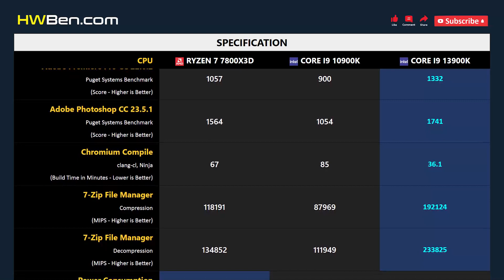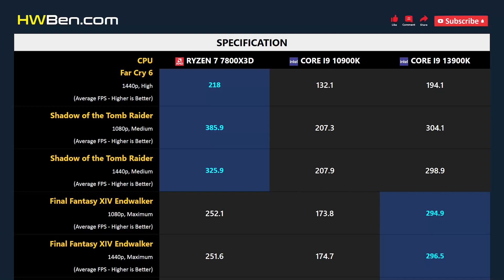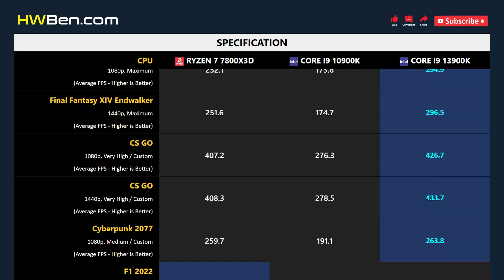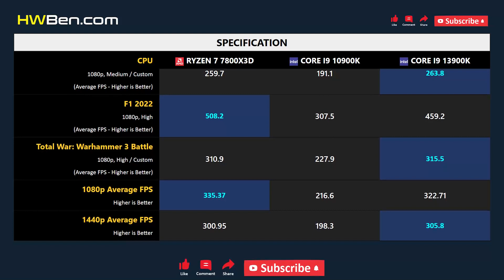RYZEN 7 7800X3D vs CORE I9 10900K vs CORE I9 13900K - Apps & Gaming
AMD RYZEN 7 7800X3D VS INTEL CORE I9 10900K VS INTEL CORE I9 13900K - Apps & Gaming

APPS BENCHMARK
1 - Blender
2 - Adobe Premiere
3 - Adobe Photoshop
4 - Chromium Compile
5 - 7-Zip File Manager
6 - Power Consumption

GAMING BENCHMARK
1 - Far Cry 6
2 - Shadow of the Tomb Raider
3 - Final Fantasy XIV Endwalker
4 - CS GO
5 - Cyberpunk 2077
6 - F1 2022
7 - Total War: Warhammer 3 Battle
8 - Average FPS